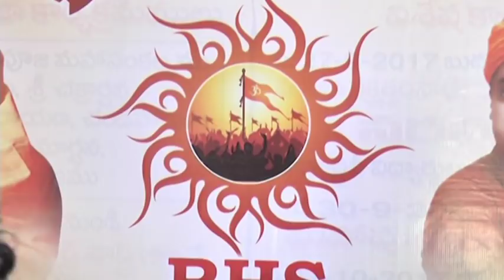రాష్ట్రీయ హిందూ సేన ఆవిర్భావం సందర్భంగా కాకినాడ శ్రీ పీఠంలో సత్సంగ సమావేశం | స్వామి పరిపూర్ణానంద